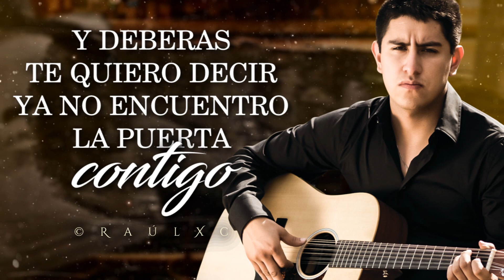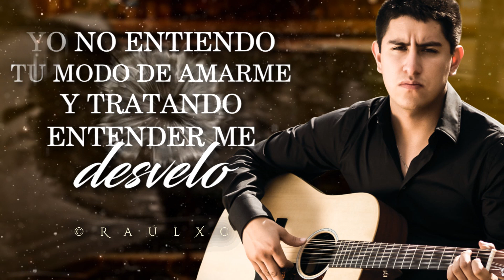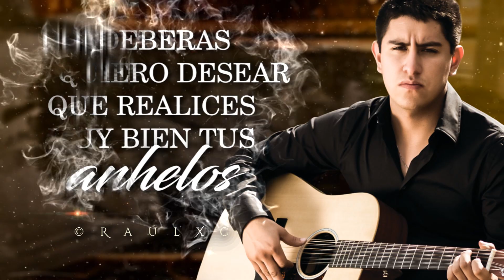(LETRA) ¨COMO TÚ DECIDAS¨ - Julian Mercado (Lyric Video)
Album: Hasta Que Amanezca

01 Muñeca De Ojos De Miel
02 Me Voy Lejos
03 Como Tu Decidas
04 Dejame Amarte Otra Vez
05 El Tecolote
06 Pellizcando Al Animal
07 El Consentido Del Botas Blancas
08 El Señor
09 Kikil Caro
10 La Vida De Rancho
11 La Trampa En La Noria
12 La Fiera
13 La Trampa De La Fiera (Ft Gerardo Mercado)
14 Una Tarde (Ft. Gerardo Mercado)
15 Pongamonos De Acuerdo
16 Al Mal Tiempo Buena Cara